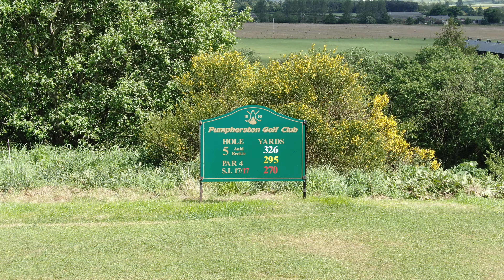Hole 5 Pumpherston Golf Club Livingston Scotland May 2020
shot at 4k@30fps with DJI Mavic Zoom. Unedited